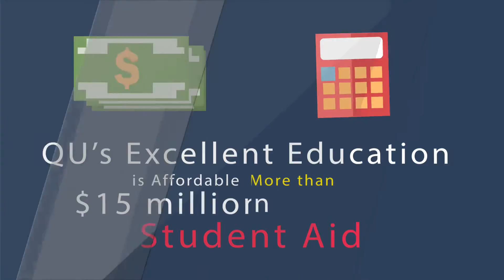3662 Why is Quincy University Right for You